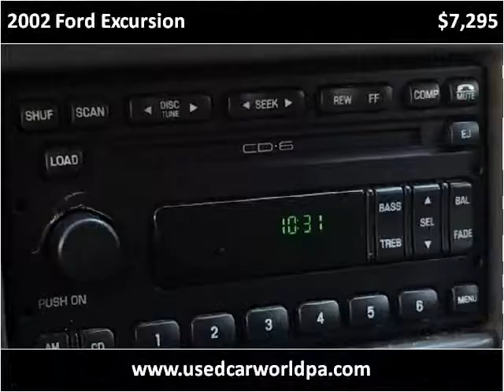2002 Ford Excursion Used Cars Pittsburgh PA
This 2002 Ford Excursion is available from Used Car World.